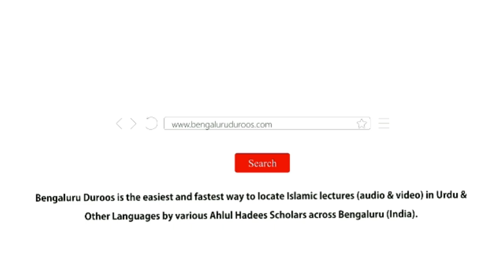Jumu'ah Khutbah | Mulk Mein Musalmaanon Ka Roshan Mustaqbil Aur Matlooba Kirdaar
Jumuah Khutbah dated 16th Oct 2020 by Shaykh Abdul Azeem Umri Madani @ Markazi Masjid e Ahle Hadees Badi Charminaar, Shivaji Nagar, Bengaluru, India

Topic: Mulk Mein Musalmaanon Ka Roshan Mustaqbil Aur Matlooba Kirdaar

٠٠٠٠٠٠٠٠٠٠٠٠٠٠٠٠٠٠٠٠٠٠٠٠٠٠٠٠٠٠٠٠٠٠٠٠٠٠٠٠